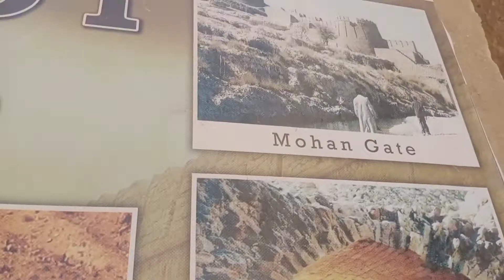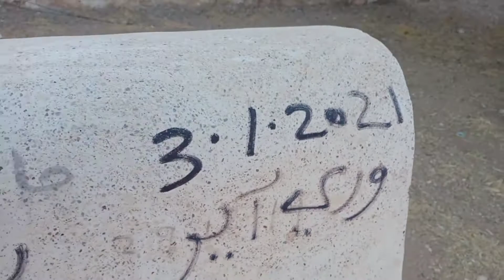Rani kot the great wall of sindhi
the best rahi kot  experience  but don't go in sports car ok please follow me on tiktok id Akb05 Pakistan multi talented boys subscribe like comment shere please thanks for watching with Younis